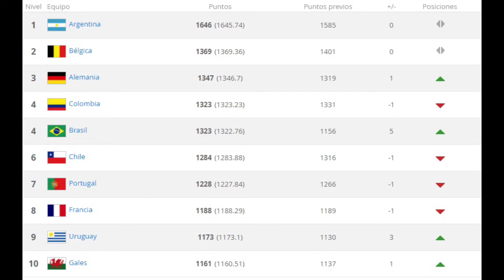Los Argentinos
Los Argentinos de Horacio Fontova. Viva la patria